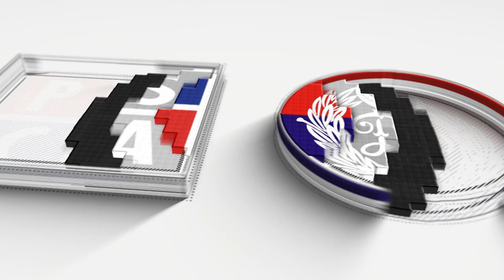Domestic Violence Turns Deadly: The Brutal Killings of 5 People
A True Crime Story!
Trigger Warning: Domestic Violence, Murder
A domestic dispute in the City of Jung tragically escalates, leaving five people dead.

This video explores the heartbreaking case of a domestic dispute in the City of Jung that turned deadly, claiming the lives of five individuals. We delve into the events leading up to the horrific crime, examining the motive behind the husband's actions and the devastating impact on the family. The police investigation and apprehension of the perpetrator are also covered.
This story serves as a stark reminder of the dangers of domestic violence and the importance of seeking help.